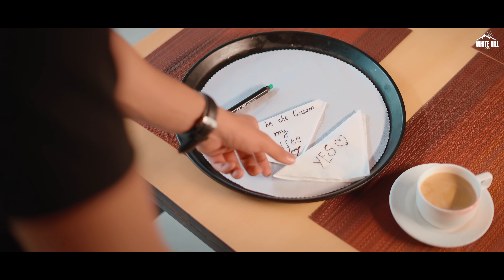Pehla Pyaar (Official Video) Saaj Bhatt | Surbhi Rathore, Mohak Narang | Mann Taneja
White Hill Beats Brings you another love anthem of the year "Pehla Pyaar "Sung by Saaj Bhatt  Lyrics are Penned by Gaurav Pandey. Music is given by Mann Taneja .Starring Surbhi Rathore and Mohak Narang Produced by Gunbir Singh Sidhu, Manmord Singh Sidhu.

🎧Also Available On:

🎧 Amazon Music
🎧 Amazon Prime Music

 📞Operator Codes:

📱 Airtel & Airtel Hellotune Link : Airtel Subscribers to Set as Hello tune Click on Wynk music

Credits:

Starring: Surbhi Rathore, Mohak Narang
Music Composition , Music Production , Mixing & Mastering - Mann Taneja
Lyrics - Gaurav Pandey
Additional Programming - Arnab Chowdhury
Guitars & Mandolin - Jakiruddin Khan
Music Supervisor - Rukhsar Bandhukia
Poster: Yasheen Ghurail
Conceived By: Girish Jain & Vinit Jain (Voilà! Digi)
Online Promotions: Hot ( Hub Of Talent )
Produced by: Gunbir Singh Sidhu, Manmord Singh Sidhu

Video Credits:
Director: Garry Vilkhu
DOP: Gavy Khaira
AD: Arshdeep Singh
Edit & Color: Yatin Arora
Assit. Edit: Harshwinder
Line Production: Fateh Film Production
Costumes: Khush Kaur
Makeup & Hair: Sanju & Team

?️Lyrics :

Jab se tujhe dekha hai
Guzarti galiyo mai
Nazar meri hathti nahi
Khoya hu raho mein
Jagta hu raato ko
Tere khayalo mein
Bechan rehta hu
Apne sawalo mein
Tera ishq darya yeh koi
Dil usmai doob na chahe
Tu hi hai meri saase
Tu hai mera
Pehla pehla pyaar mera
Aakho ka dedar mera
Tuhi mere jeene ki wajah
Aakho na dedar mera
Tuhi meri jeene ki wajah

Maine rab se manga tujhe
Sau dafa duaoye mein
Rehna hai bus mujhe sang tere jana
Jab se mili nazre tumse
Bhul betha khudh ko hi
Tera asar hai dekho ban gya dewana
Tere ishq ki baarisho mein
Kyu dil yeh bhigna chahe
Tuhi hai meri saase
Tu he hai mera